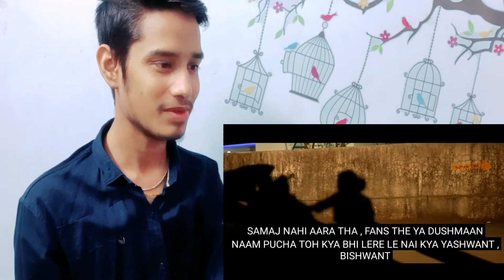MC STAN -🗣 TADIPAAR REACTION | 🇮🇳Indian Boy Reaction🇮🇳 | 2K21 | ADITYA REACTION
Hy Public Kaise Ho Aap Log Acche Hi Honge A Gaya Hun Wapas Dhamakedar Video Ke Sath Is Video Mein Dil Khol Ke Pyar Dikhao Aur Abhi Tak like Share SUBSCRIBE Nhi Kiya To karo chalo bhai Milte Hain Kisi Aur Video Ke Sath Tab Tak Ke Liye Peace Out...👉✌